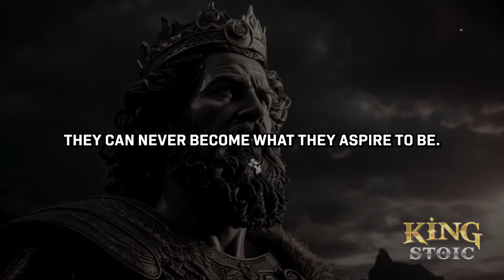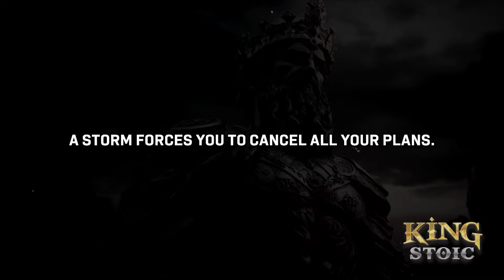10 Stoic Lessons MEN Learn TOO LATE In Life (Might Hurt Your Feelings) | Stoicism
In this video, we will explore 10 stoic lessons men learn too late in life that might hurt your feelings by stoicism. By applying these 10 stoic lessons men learn too late in life might hurt your feelings by stoicism to your daily life, you can explore ten core Stoic principles to cultivate self-awareness, emotional intelligence, and unwavering focus on what truly matters.  Through these practices, you'll discover the power of living with virtue and seizing the present moment. You'll navigate challenges with a clear mind and a resolute heart, leaving a legacy of strength and virtue for those who follow.

10 Stoic Lessons MEN Learn TOO LATE In Life (Might Hurt Your Feelings) | Stoicism

🎯 Key Moments
00:00 INTRO
01:34 Embracing change
05:08 Acceptance of what you cannot control
08:16 Managing emotions contrary to popular belief
11:18 Value of wisdom and knowledge
14:04 The Power of Perspective
17:49 The strength in forgiveness
20:16 Self-discipline and integrity
22:51 The futility of material Pursuits
25:24 The importance of personal responsibility
27:33 Living in the present
29:48 CONCLUSION